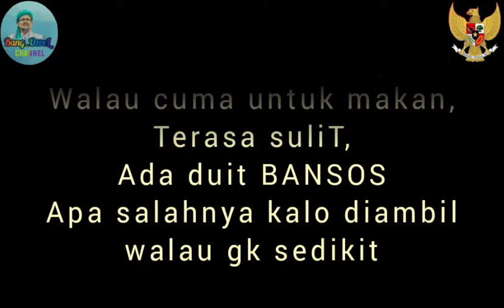Masa² Covid sebaiknya Jangan....